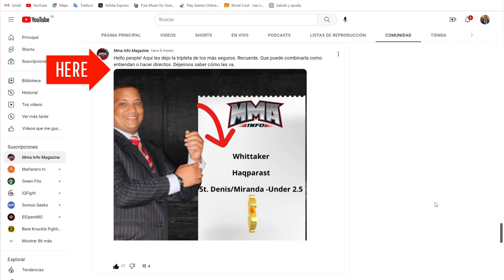Aljamain Sterling ¡LO ARRUINÓ!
Ven y analicemos las consecuencias de la aparatosa derrota del ex campeón de las 135 libras.